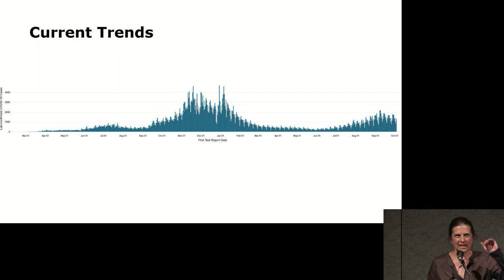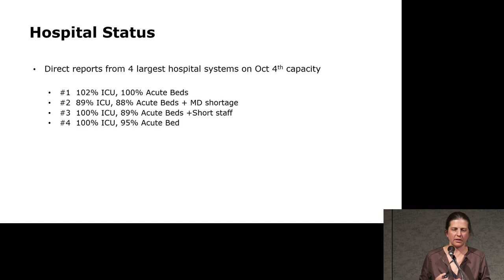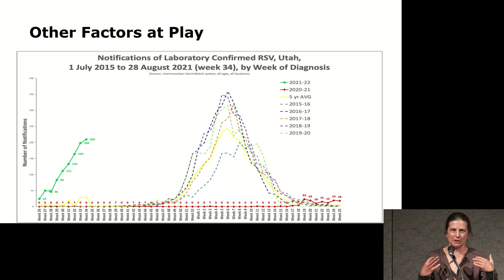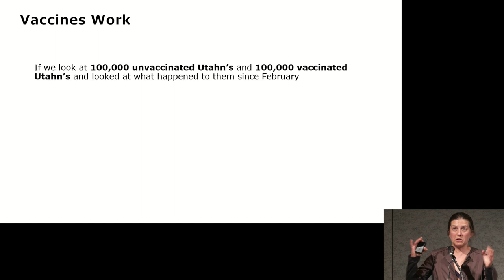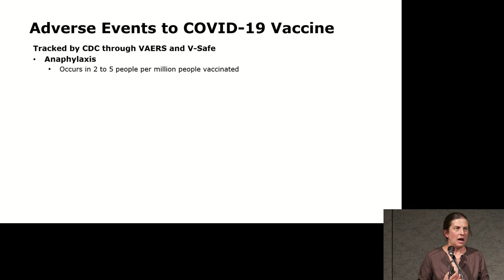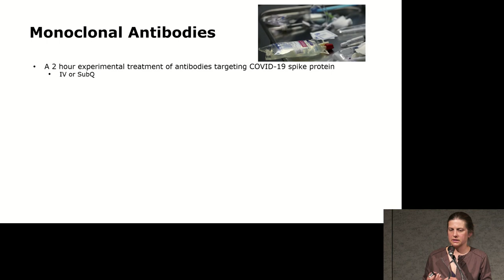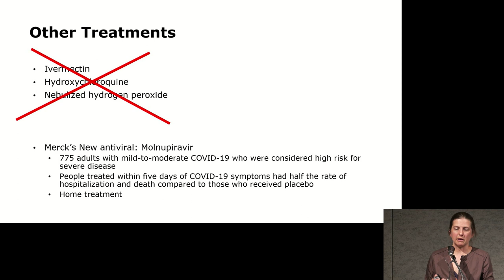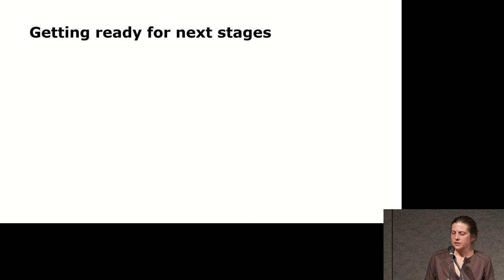Utah Department of Health COVID-19 Response | Leisha Nolen, MD, PhD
Ogden Surgical-Medical Society's 76th Annual CME Conference
Infectious Disease in Primary & Specialty Care 2021
Conference President: Petronella Adomako, MD

Utah Department of Health COVID-19 Response
Speaker: Leisha Nolen, MD, PhD